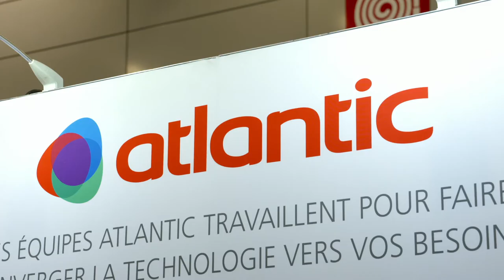Focus Atlantic - Alféa AI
Ce Focus met en avant les pompes à chaleur Alféa A.I.
Cette pompe est plus simples à installer, avec un nouveau design, ces équipements sont également connectés